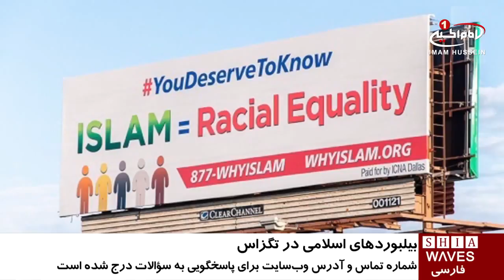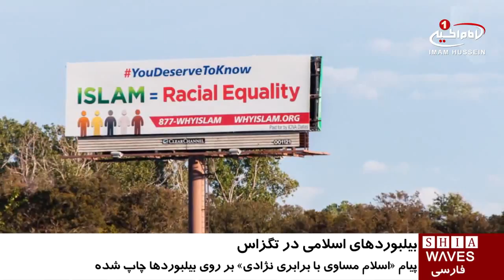نصب بیلبوردهای اسلامی علیه تبعیض‌ نژادی، در تگزاس /چهارشنبه - ۱۷ آذر ۱۳۹۵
بیلبوردهای اسلامی علیه تبعیض‌نژادی در تگزاس

تشکل اسلامی شمال آمریکا با نصب بیلبوردهایی حاوی پیام «اسلام مساوی با برابری نژادی» در بزرگراه‌های شهرهای «دالاس» و «فورت وورثِ» تگزاس به معرفی نظر دين اسلام اقدام کرده است.

به گزارش پایگاه خبری «دالاس نیوز»، ۱۲ بیلبورد حاوی پیام «اسلام مساوی با برابری نژادی» با درج شماره تماس و آدرس وب‌سایت برای پاسخگویی به سؤالات در مورد اسلام و پیام بیلبورد ها، در بزرگراه‌های مذکور، نصب شد.

تشکل اسلامی شمال آمریکا با کمک مساجد محلی این پویش را از سوم آبان جهت رفع برداشت هاي نا صحيح از اسلام آغاز کرد.

استاد مطالعات اسلامی دانشگاه «جرج تاون» گفت: پیام بیلبوردها، يكي از آموزه هاي اسلام است و قرآن کریم می‌آموزد که تمام انسان‌ها جدا از رنگ، نژاد و جنسیت با هم برابرند.

گفتنی است، فعالیت های تروریستی سنی های تندرو که به اسم اسلام انجام می شود، باعث شده تا تبعیض ها و رفتارهای ناهنجار اجتماعی بر علیه مسلمانان افزایش یابد.

چهارشنبه - ۱۷ آذر ۱۳۹۵
الأربعاء - ٧ ربيع الاول ١٤٣٨